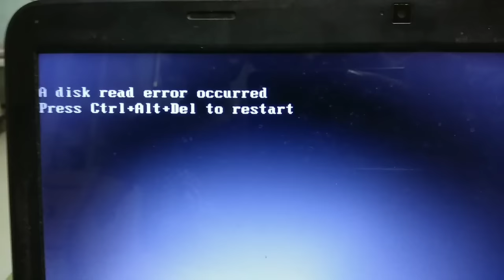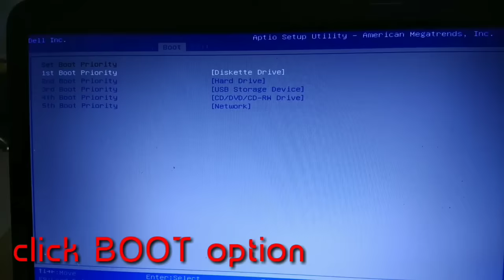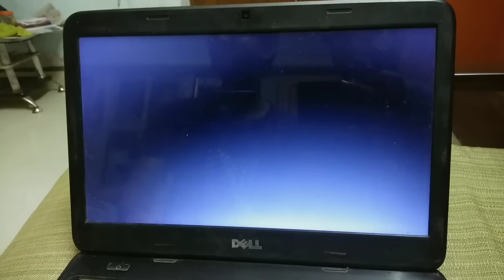A Disc read error occurred in laptop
A disc read error occurred
Press cltr +altr+del to restart